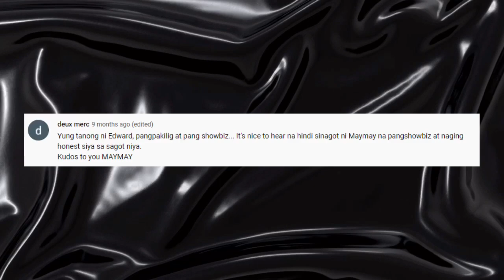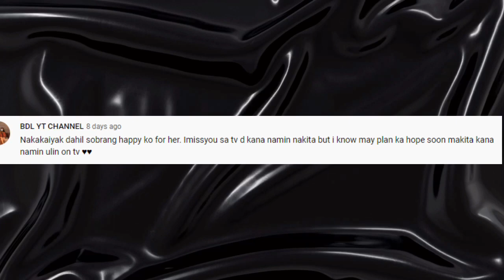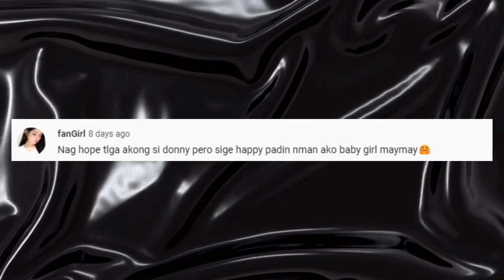Edward Barber REACTS to Maymay Entrata New Boyfriend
Edward Barber REACTS to Maymay Entrata’s Non-Showbiz Boyfriend

maymay entrata boyfriend
maymay entrata vlog
maymay entrata amakabogera
maymay entrata pbb
maymay entrata concert
maymay entrata tonight with boy abunda
edward and maymay breakup
edward barber girlfriend
edward barber and maymay entrata
edward barber condo issue
edward barber update today
edward barber reaction to maymay abakabogera